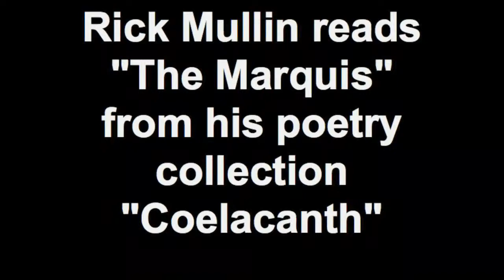Rick Mullin reads "The Marquis" from his poetry collection "Coelacanth"